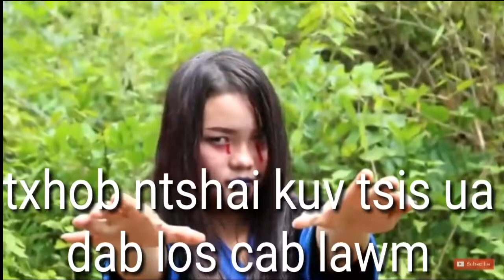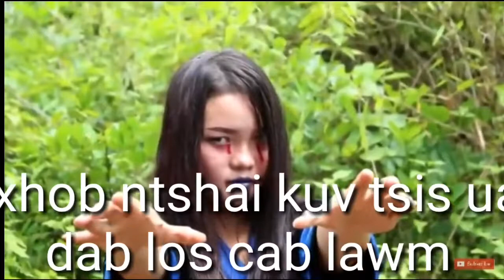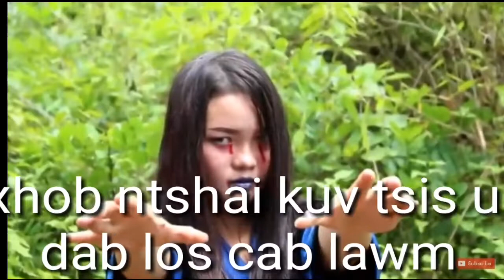Txhob nshai kuv tsis ua dab los cab lawm nkauj tawm tshiab 2019-2020